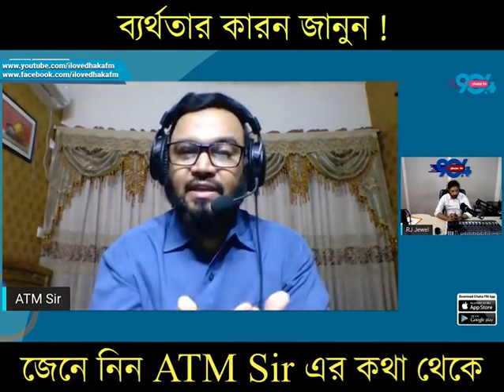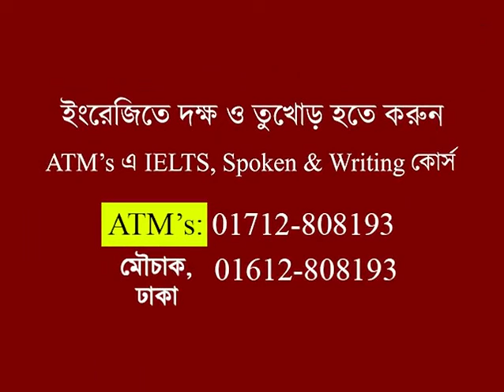ব্যর্থতার কারন জানুন ! || ATM Sir || ATM Mahmud || Story